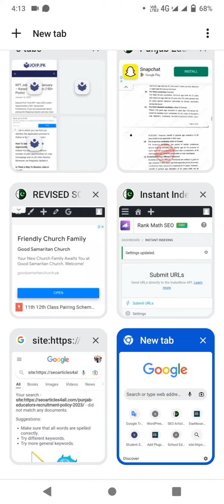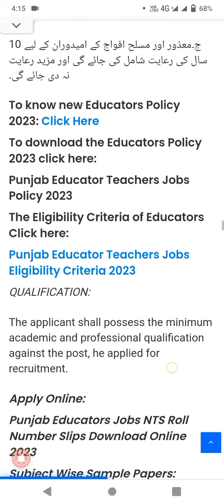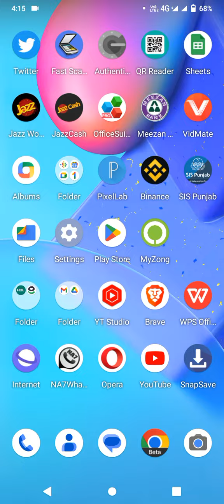Download Educators Recruitment Policy 2023 Pdf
پنجاب ایجوکیٹرز ریکروٹمنٹ پالیسی 2023۔
محکمہ تعلیم پنجاب نے باضابطہ طور پر ایجوکیٹرز بھرتی پالیسی 2023 جاری کر دی ہے۔ آپ اس پالیسی کو اردو اور انگریزی میں پڑھ سکتے ہیں اور یہاں سے پالیسی ڈاؤن لوڈ کر سکتے ہیں۔👇👇👇

upcoming educators jobs 2023
upcoming educators jobs 2022
upcoming educators jobs 2023 in punjab
upcoming educators jobs 2022 in punjab
educators vacancies 2022
educators vacancies 2023
vacancies education department
educators vacancy
punjab educators vacancies
when educators jobs announced 2023
world education services jobs 2023
educators jobs 2023 policy
educators jobs 2023
educators jobs 2017 advertisement
jobz pk education
educators new jobs 2023
16000 educators jobs 2023
educators jobs 2023 apply online
educators jobs 2021 application form
3d educators courses
3d educators - main campus
3d educators karachi
3d educators
new educators jobs 2023